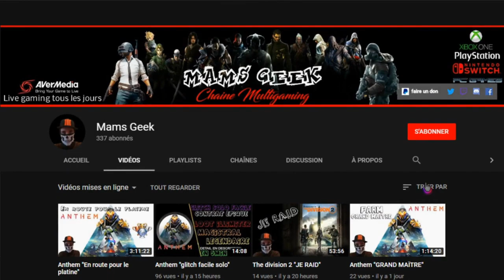5 ONLINE AVOIR UN MASQUE SUR LA TENUE DE POLICE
Lien de l'activité pour avoir la tenue de police